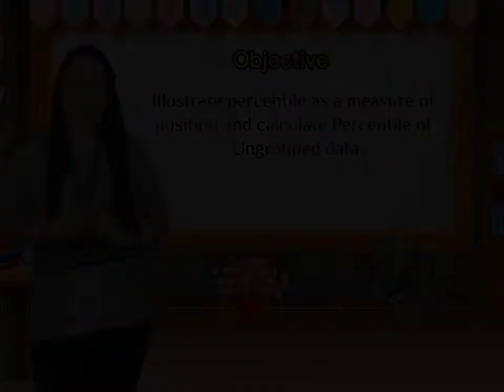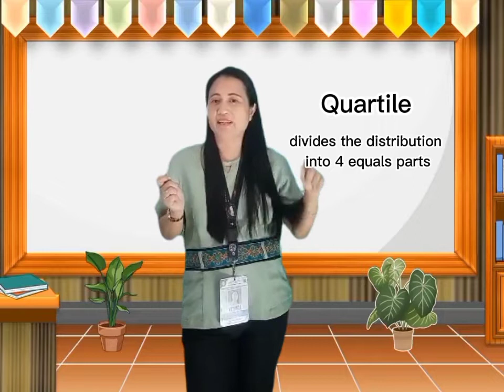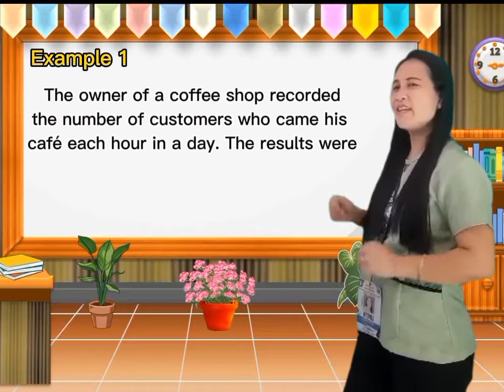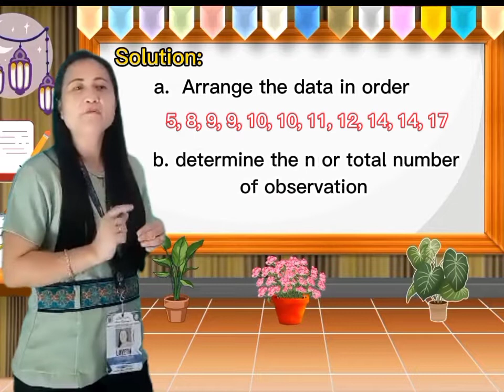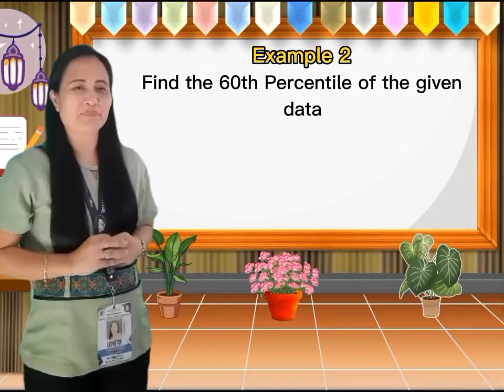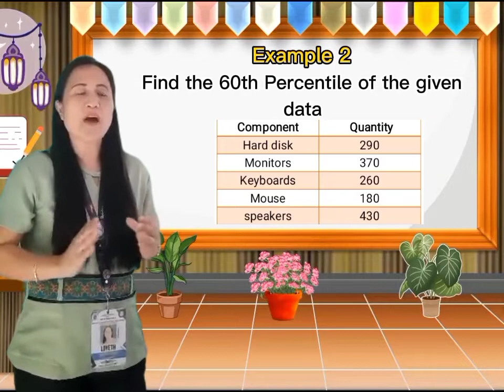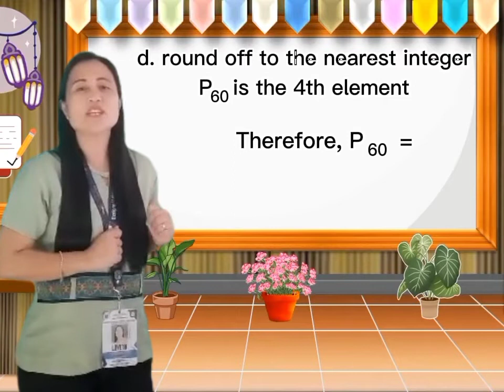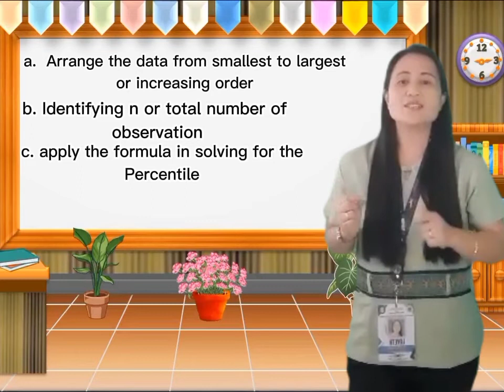Quarter 4 Module 1 Percentile of Ungrouped Data